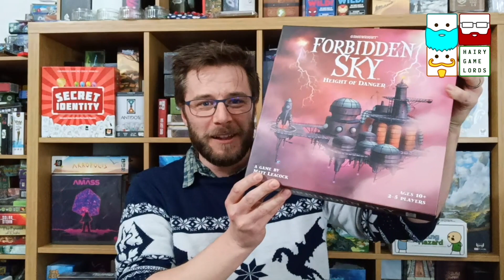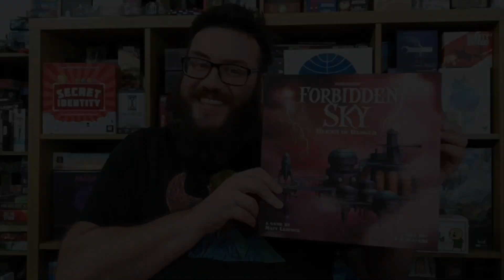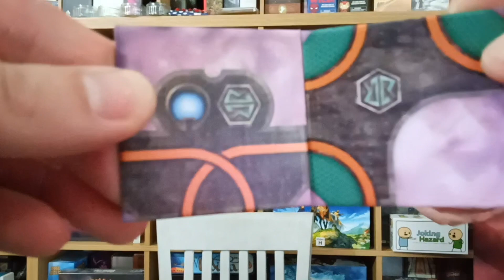Forbidden Sky Review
It may not be a new game but do check out our thoughts on this third instalment and see if its worth a play for yourselves.